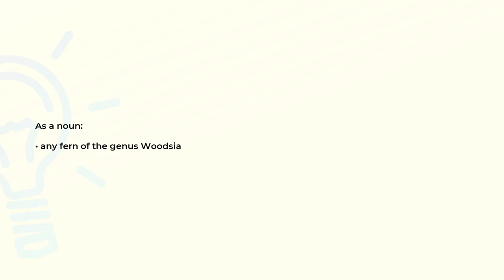What is the meaning of the word WOODSIA?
Definition and spelling of the word WOODSIA.

(00:00) Intro
(00:07) As a noun
(00:14) Spelling

As a noun (00:07):
• any fern of the genus Woodsia